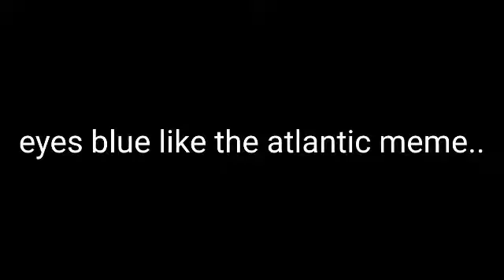"eyes blue like the atlantic"💔sad vent 💔